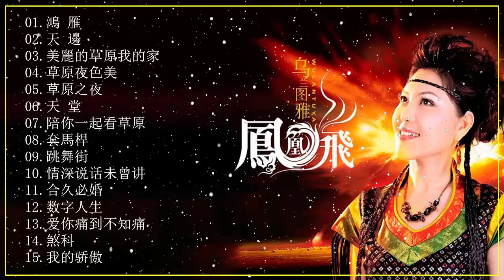草原天籟之音 【鴻 雁 /天 邊/美麗的草原我的家/草原夜色美/草原之夜,天 堂/陪你一起看草原/套馬桿/跳舞街】優秀國語歌曲